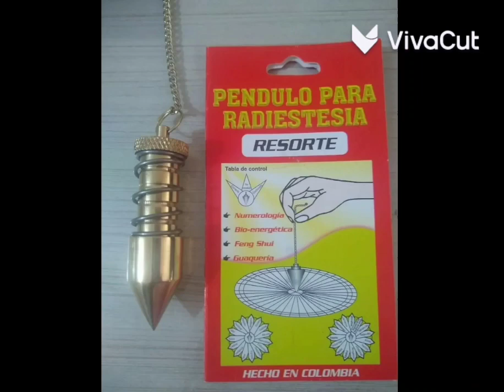Minería de oro bateas